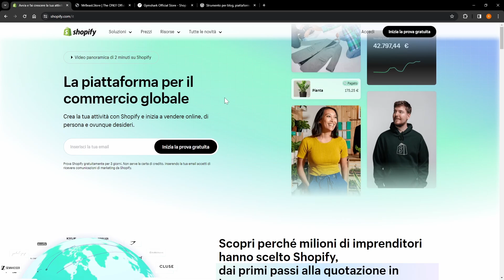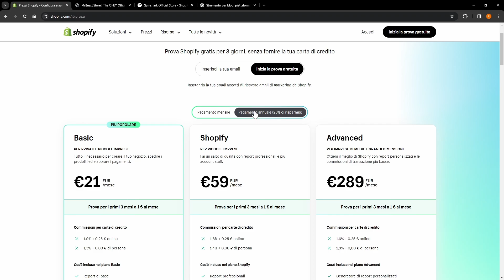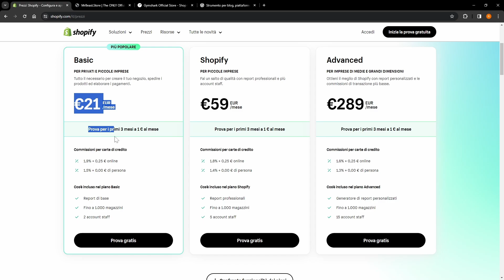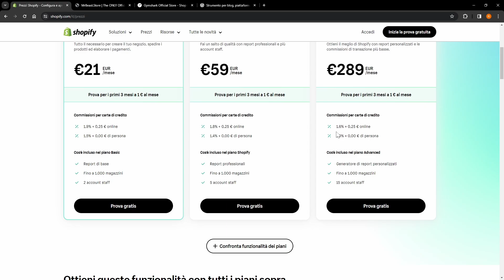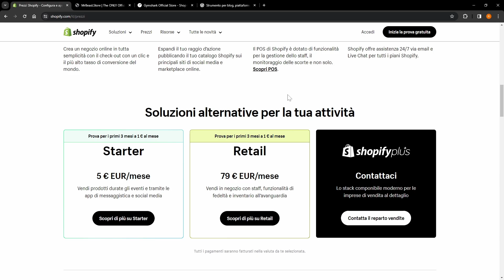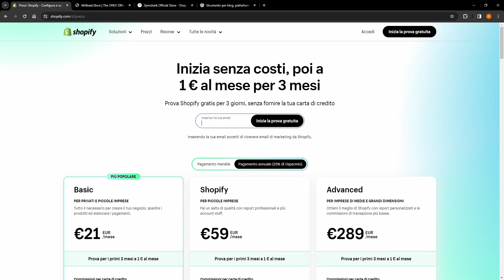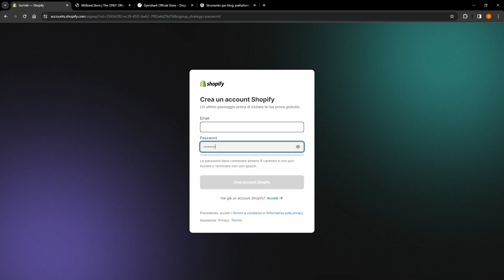Piani Prezzi e Creare Account Shopify - Lezione 02 Corso Shopify Completo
Episodio 02 del corso di Shopify completo in italiano gratis. Oggi vediamo i diversi piani di prezzo che shopify ci mette a disposizione, cercando di capire cosa può fare al caso nostro. Inoltre vedremo come creare un account.

📚 ► Consigli per libri e postazione da lavoro: